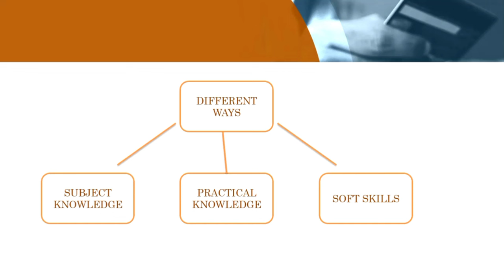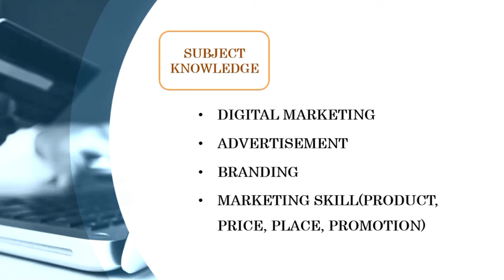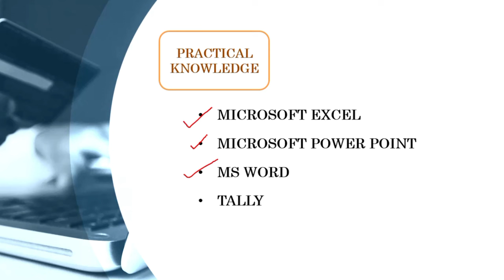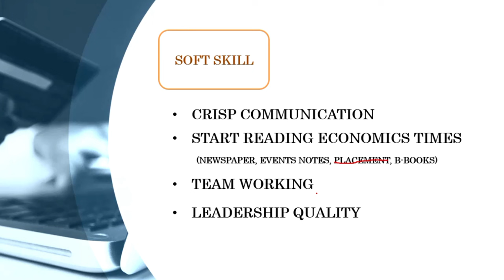SKILLS you have to learn before joining and during MBA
COLLEGE COUNSELING AND FEES STRUCTURE
Free study material and college counseling..